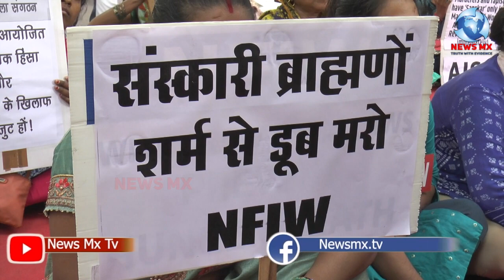6 हज़ार महिलाएं उतरीं सड़क पर बिलकीस बानो के लिए ज़ोरदार प्रदर्शन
6 हज़ार महिलाएं उतरीं सड़क पर बिलकीस बानो के लिए ज़ोरदार प्रदर्शन